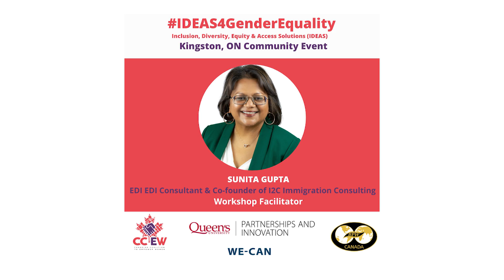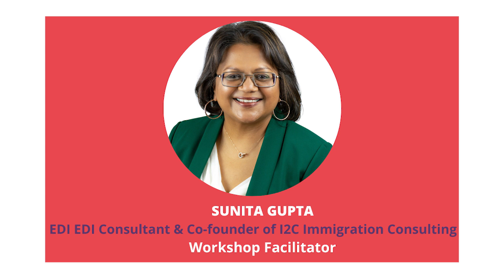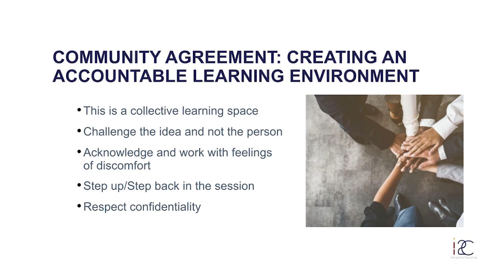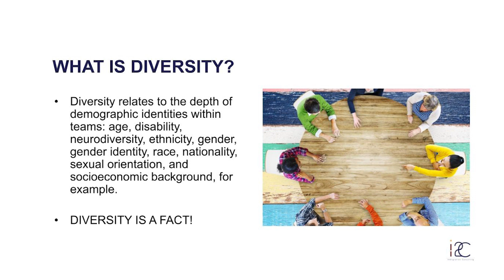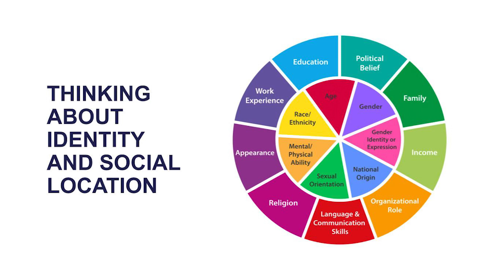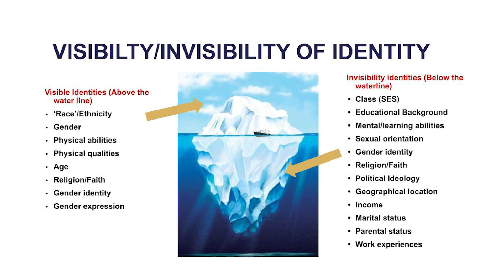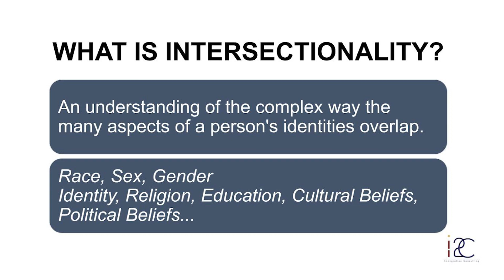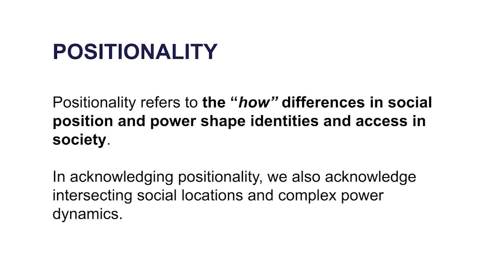IDEAS4 Gender Equality Event - Sunita Gupta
EDI and it's intersectionality to pay equity.